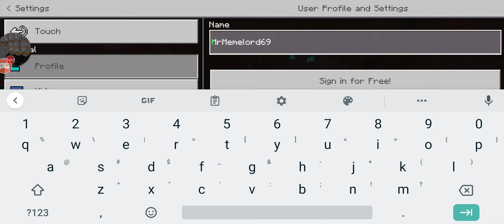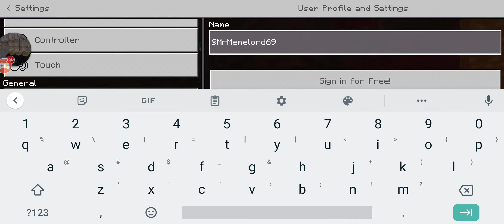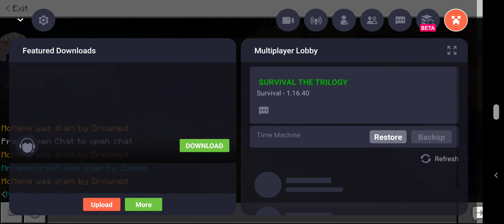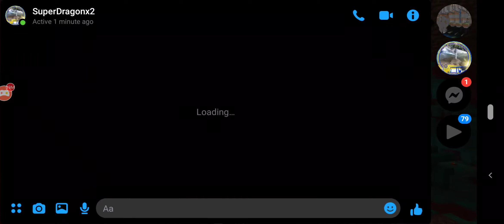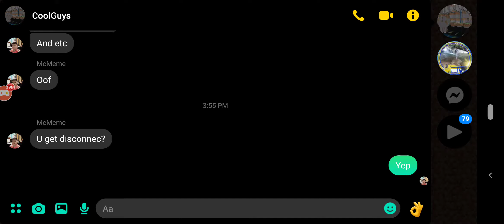me and mcmeme doing a survival on omlette arcade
big thanks to omlette arcade for making this happen